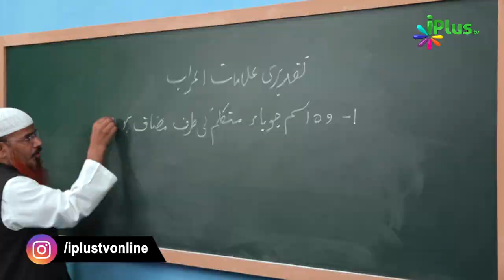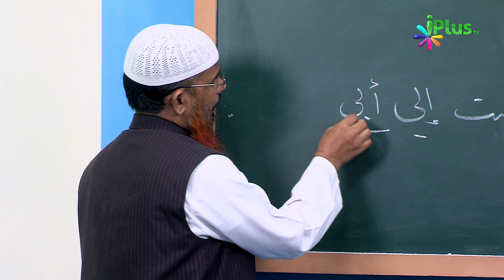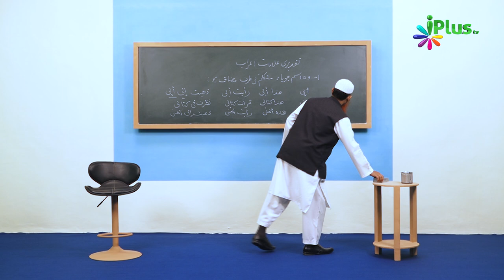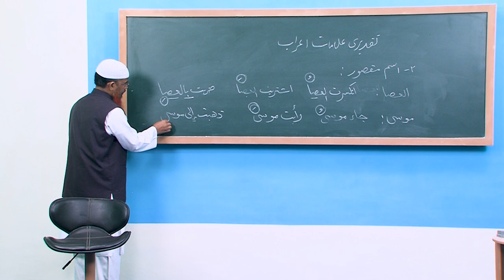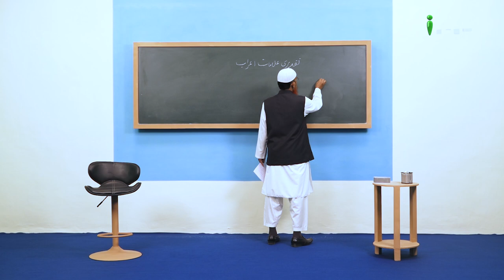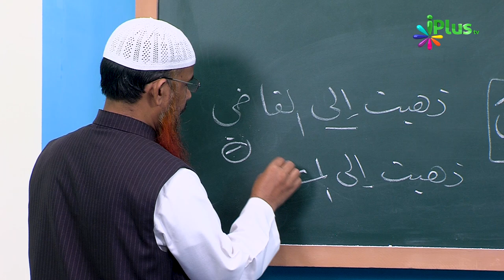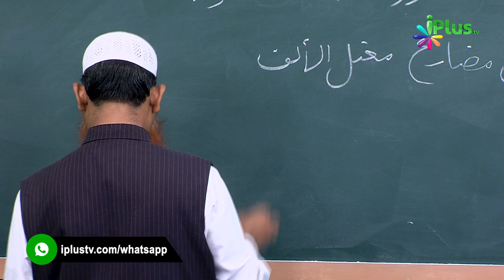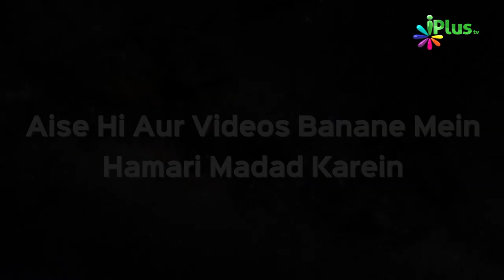Arabic Grammar Episode 16 | Shaikh Abdul Bar Madani | iPlus TV